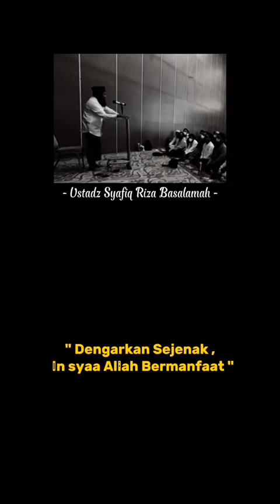MASIH INGIN MEREMEHKAN SHOLAT❓